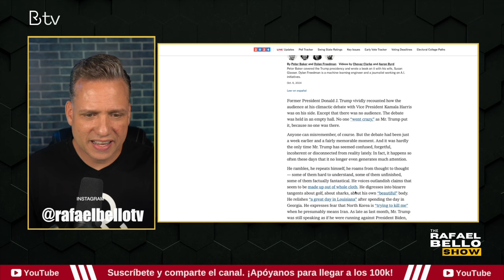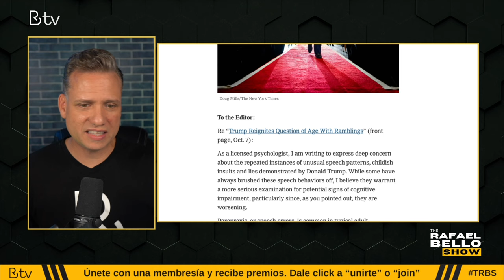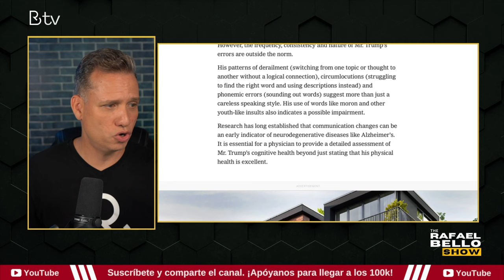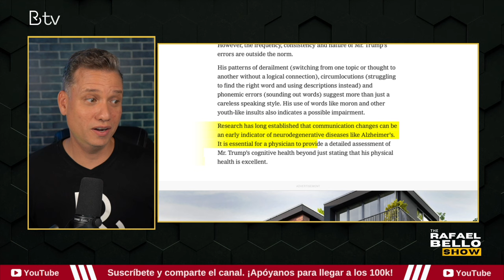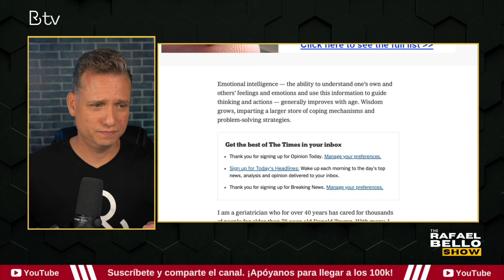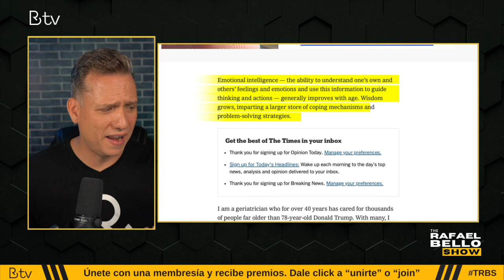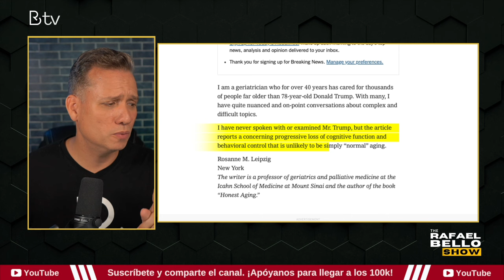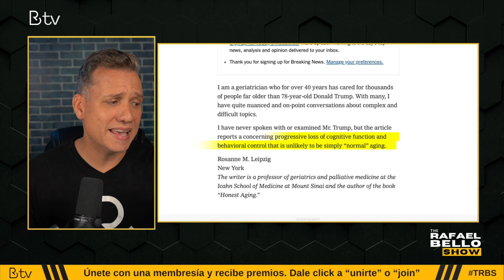¿Está DONALD TRUMP muy viejo para ser presidente de EEUU?